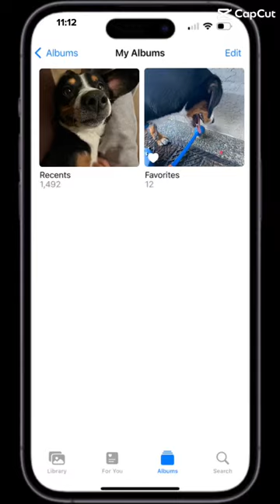So many photos of Odin